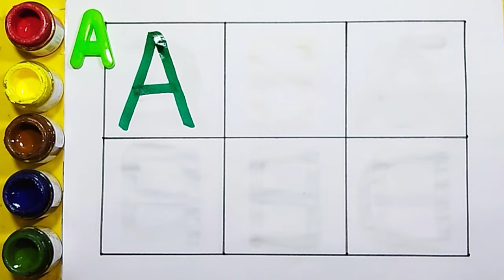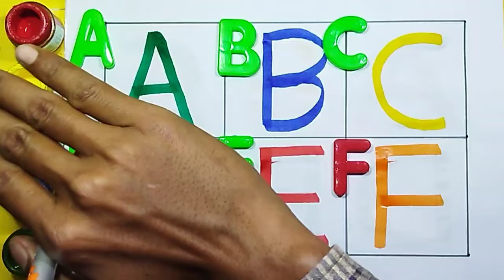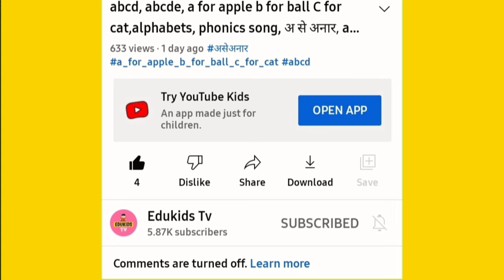A to Z, Kids rhymes, collection for writing along dotted lines for toddler, Alphabet, ABC song, ABCD